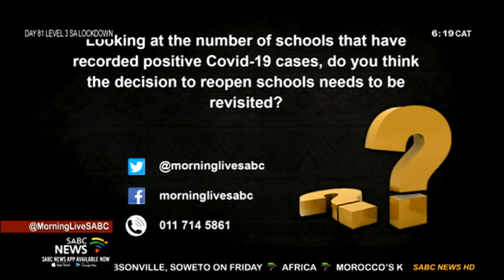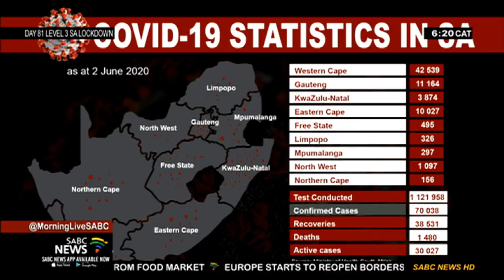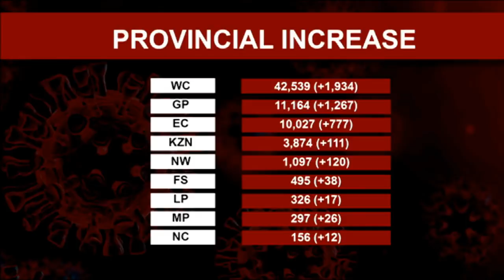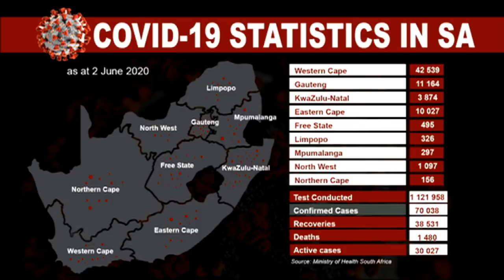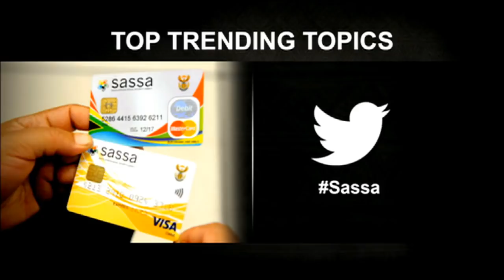Top trending topics, 15 June 2020